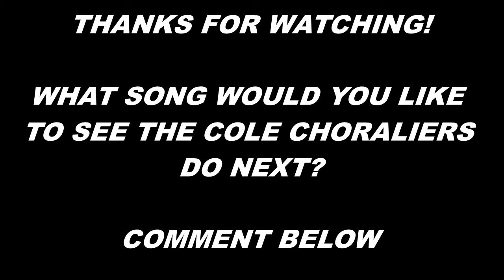Disney Parody #2 ft. Cole Choraliers (Bad Blood - Taylor Swift)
Last time we tried to see how many Disney songs we could fit into a One Direction song. Now we try a Taylor Swift song. Enjoy! Got a song you want the Cole Choraliers to do next? Comment it below.

Total Voices: 45